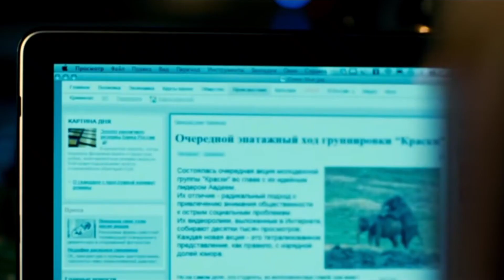Soulless (Духless) если тараканы в голове то дезинсекция не поможет